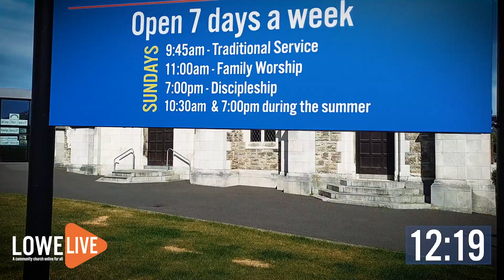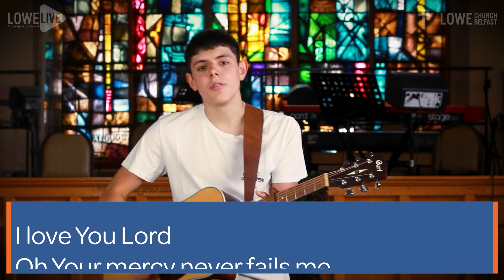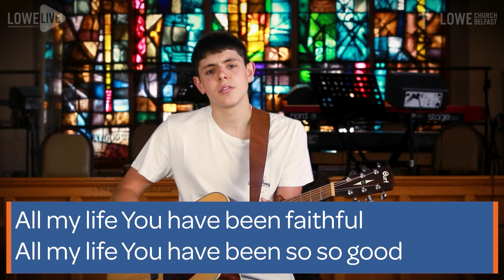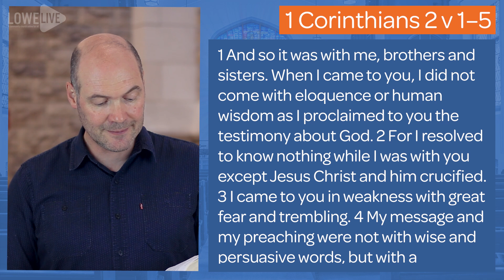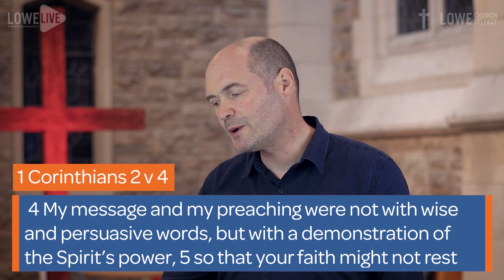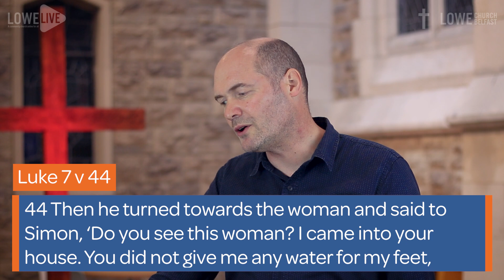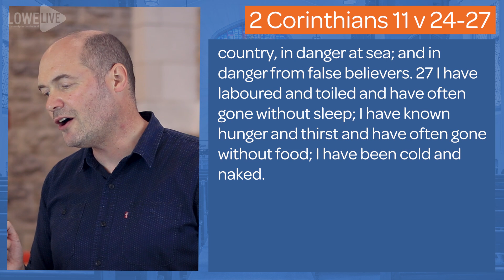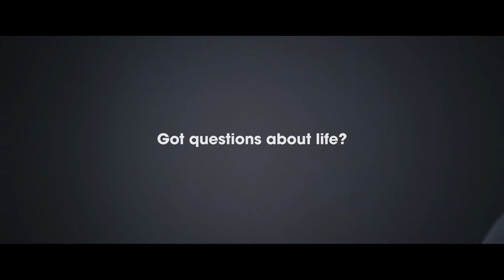Lowe Live - Sunday 23rd August 2020 - Finding a Faith that Climbs - Part 4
Lowe Live on Sunday 23rd August 2020 direct from the Hub a Lowe Church Belfast.

Join us for the fourth in our series, Finding a Faith that Climbs, with Lowe minister James Burnett.